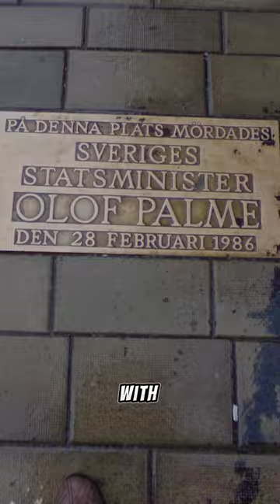Assassination of Olof Palme Facts